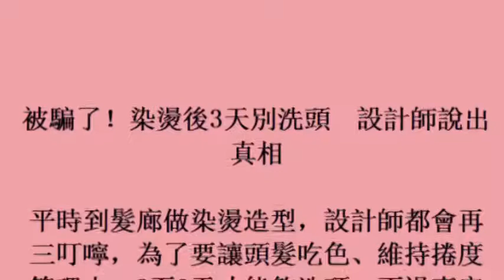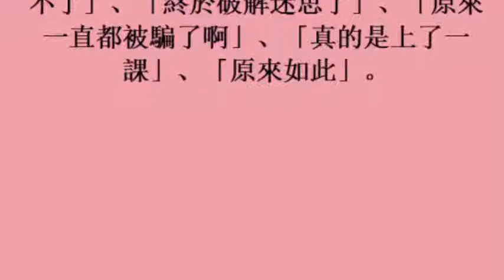被騙了！染燙後3天別洗頭 設計師說出真相